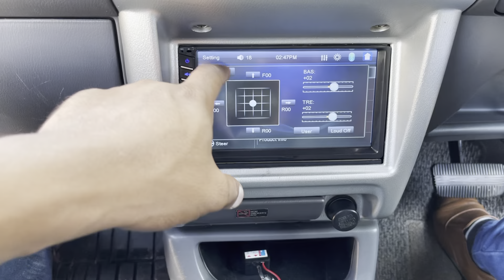Happy Customer - Nissan March Car Mp5 Double Din Player